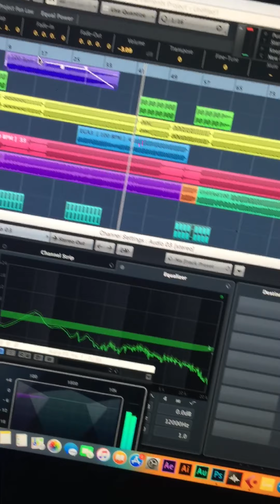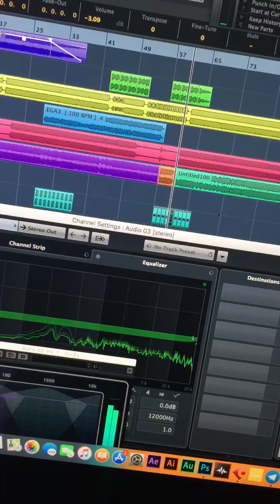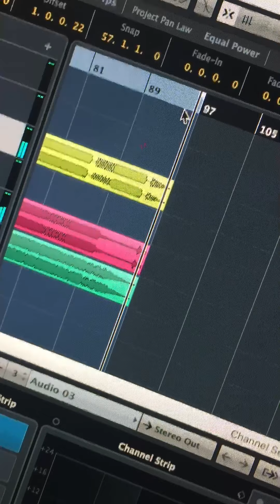Dj janooo جعفر_الغزال الزلمة#2019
لايف ميكس ايديت By DJ janooo تحصلوها حبايبي بالساوند كلاود كاملة mp3